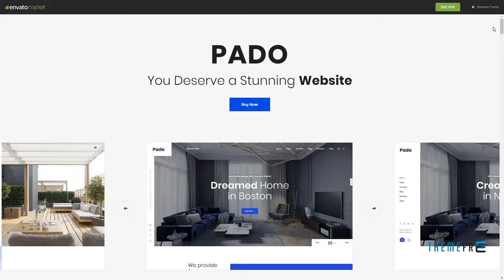Pado - Theme for Single Properties and Apartments, Villas and Complex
Columns 4+

 Documentation Unrated

 Layout Responsive

 Tags agency, apartment, architecture, building, business, complex, house, modern, project, property, realtor, realty, rental, sale, villa